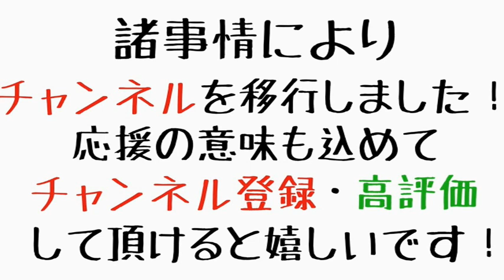【相席スタート 山添寛のサクラバシ919】2022年9月13日（火）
メインパーソナリティ：相席スタート　山添寛

好奇心が開花するエンターテイメントの架け橋　サクラバシ919